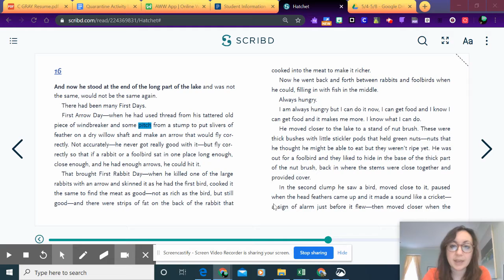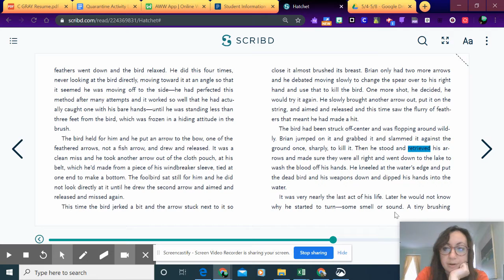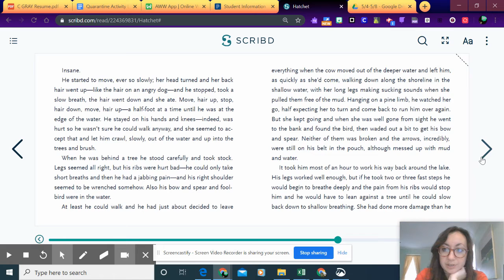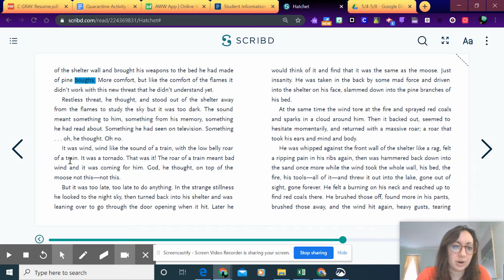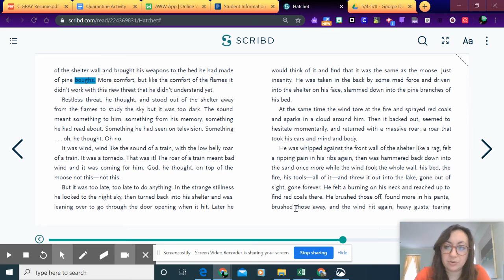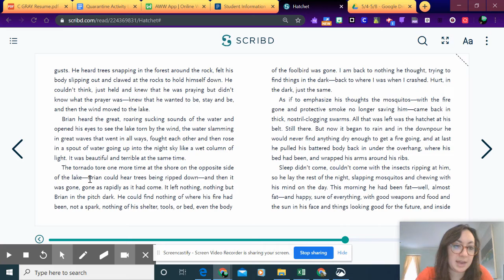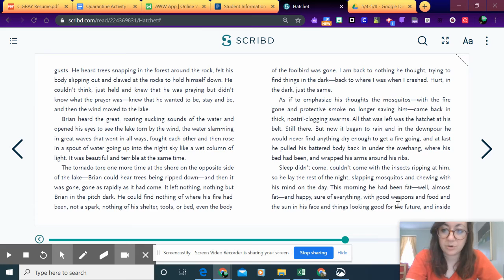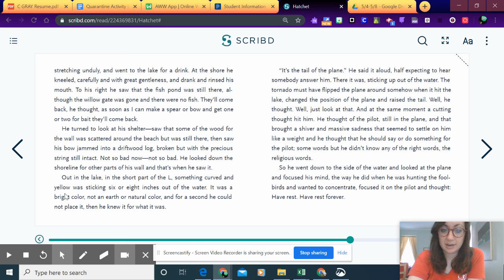Hatchet Chapter 16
Ms. B Reads Chapter 16 in Hatchet by Gary Paulsen